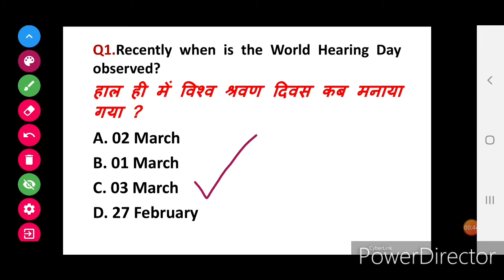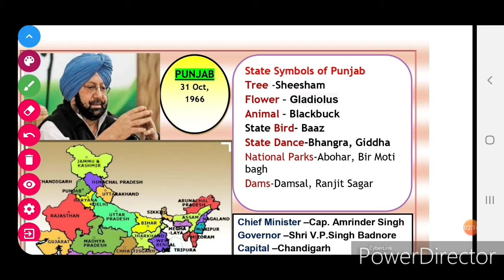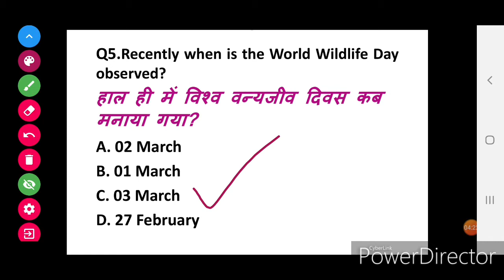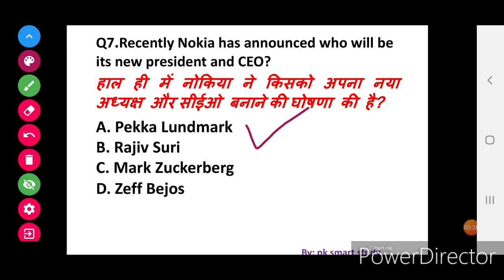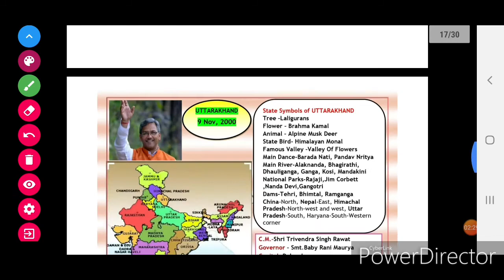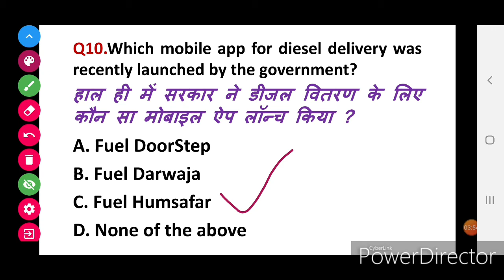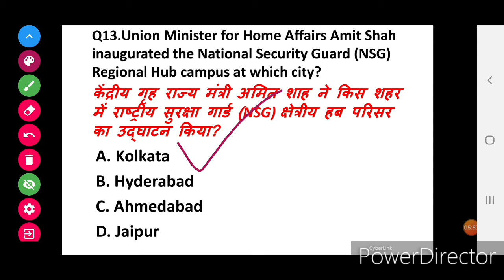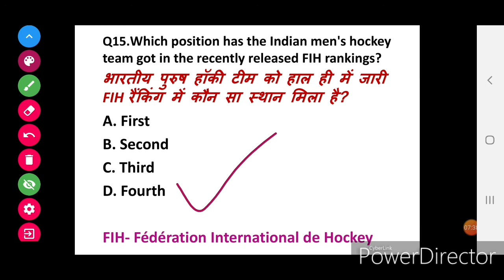Next Exam Current Affairs|| 04 March 2020 Current Affairs||Daily Current Affairs||Next Dose #277